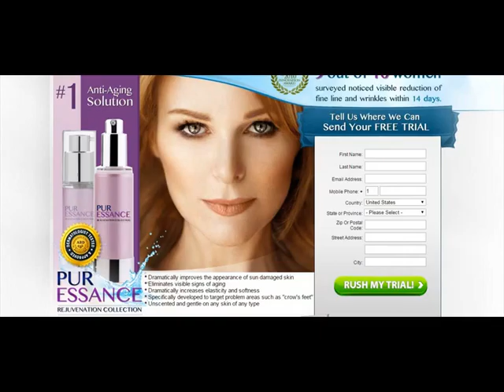Best Wrinkle Reducer Eye Cream Treatment Reviews